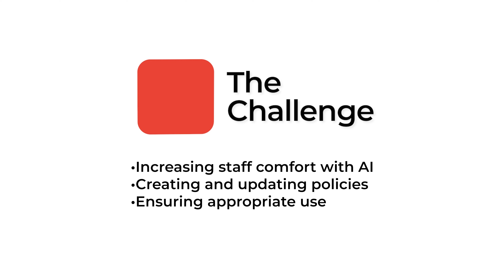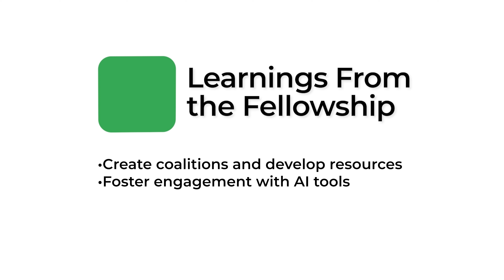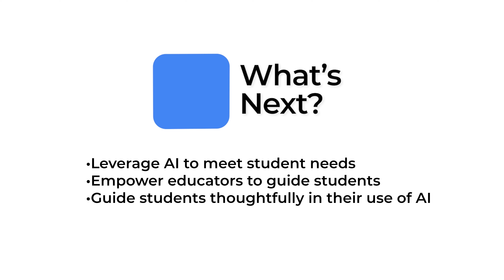Empowering Leaders with Guidance on AI | Google GSV Fellowship 2023-24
There is still a massive demand for guidance on the effective and ethical use of AI. Our Fellows have formed coalitions and created valuable resources to empower educators to integrate AI safely and effectively in the classroom. See how these leaders are equipping their staff to harness AI’s potential and shape the future of education together.

This video was produced by The Learning Accelerator.